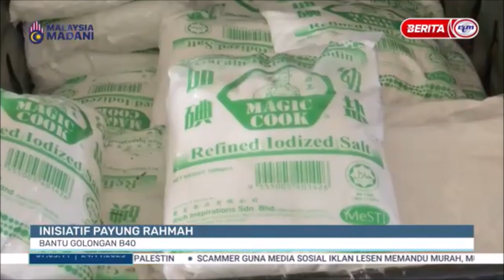24 NOV 2023 BERITA PAGI - SETAHUN KERAJAAN PERPADUAN: BASMI PENYELEWENGAN, RASUAH JADI IKRAR UTAMA